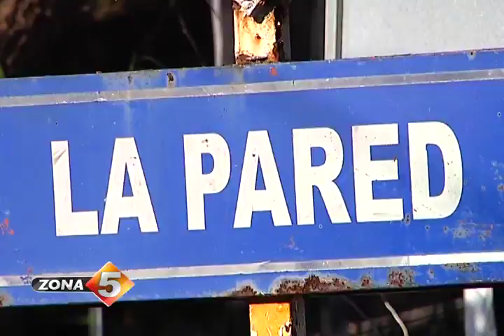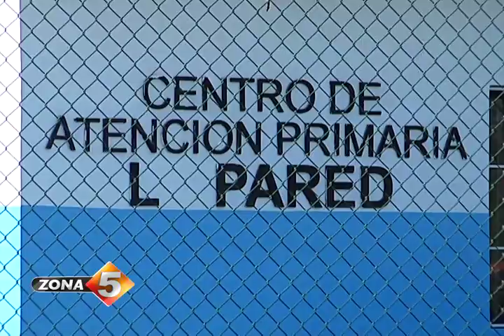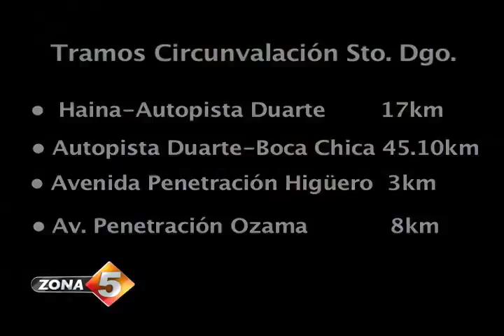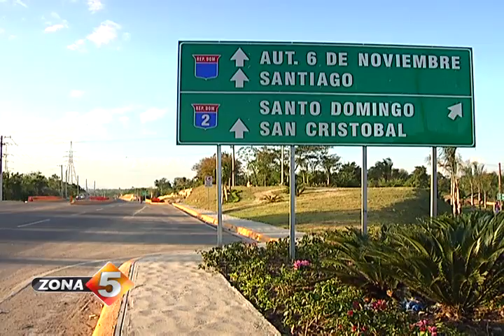Bloqueados por Carretera